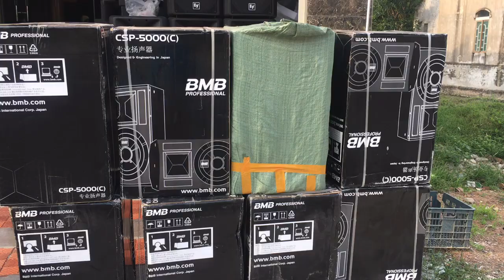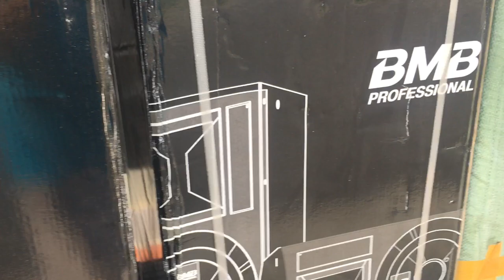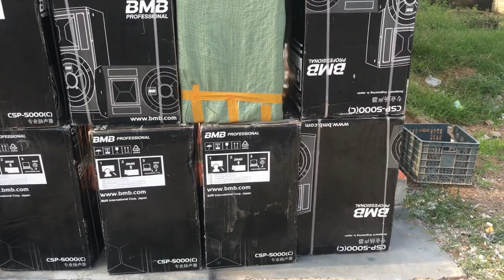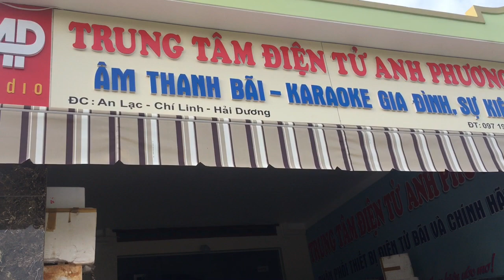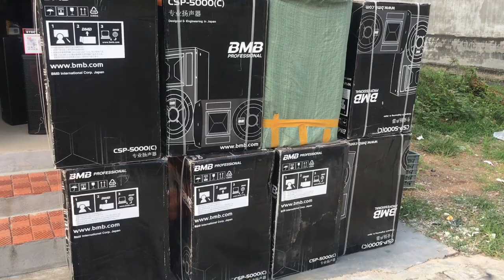Thành lí lô loa Bmb 5000c cho kênh mới aP 0971998555